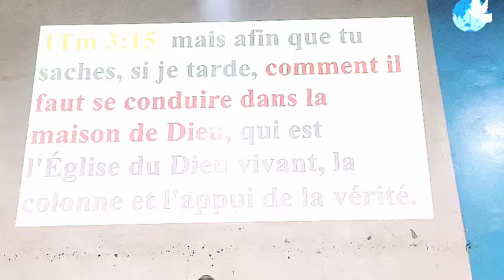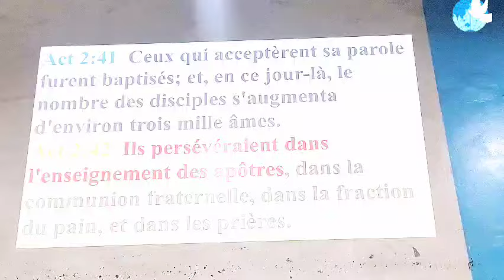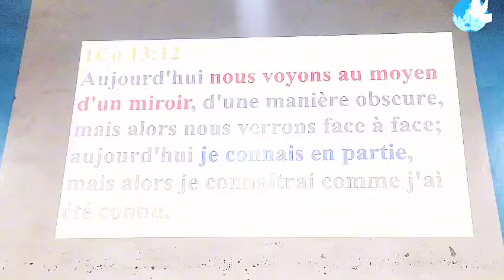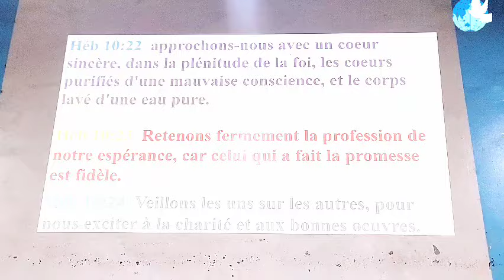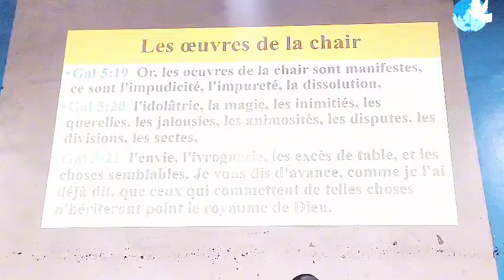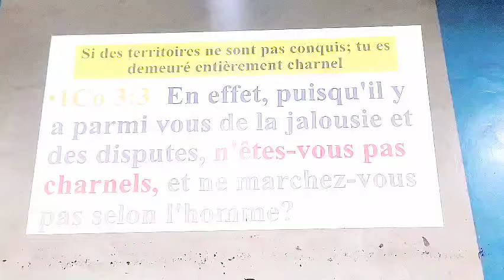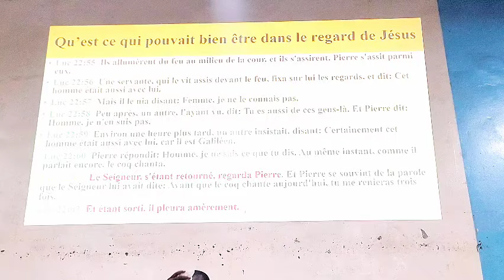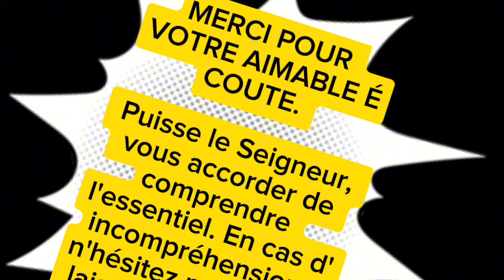PAS DE GRADE DE GENERAL SANS CICATRICES//NO GENERAL GRADE WITHOUT SCARS. Past Denis Boba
_L'attitude biblique à avoir face à un enseignement

_La sanctification est une nécessité pour un Sauvé. Mais la Sanctification n'est pas charnelle parce que même pour y arriver nous avons besoin de la grâce de Dieu.